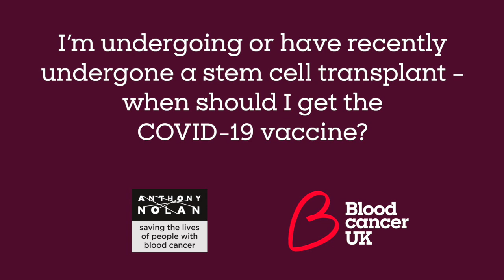I am having/have had a stem cell transplant. When should I have the vaccine?